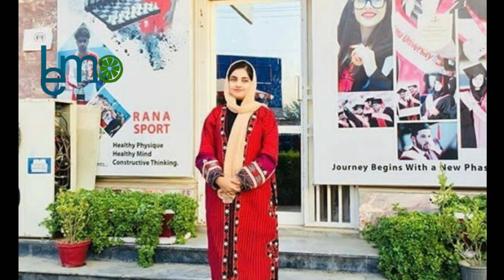خبرنگاران طلوع کجا رفته اند | طلوع tolo TV